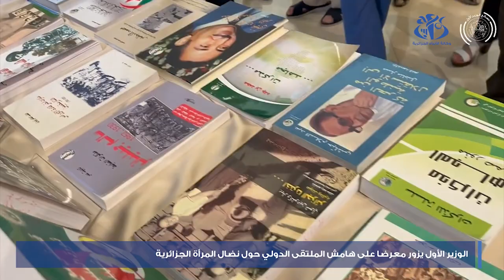الوزير الأول يزور معرضا على هامش الملتقى الدولي حول نضال المرأة الجزائرية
الجزائر (وأج) -  الوزير الأول يزور معرضا على هامش الملتقى الدولي حول نضال المرأة الجزائرية